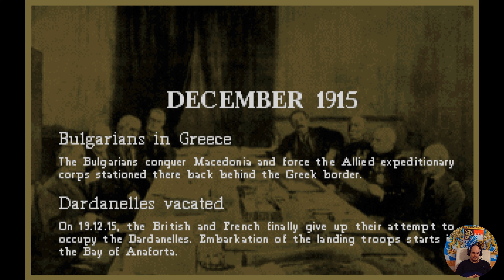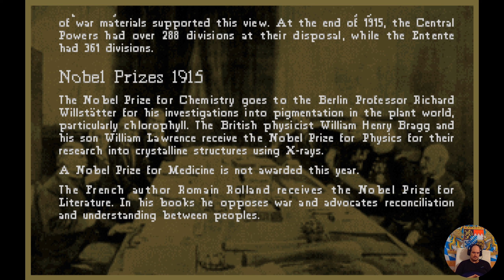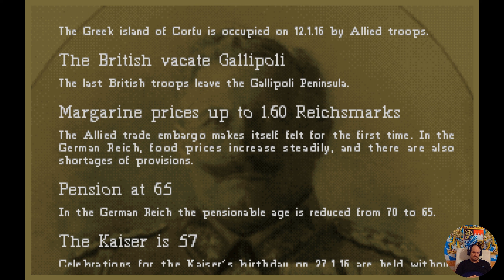Historyline 1914-1918 #9 Von Franzosen umzingelt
Einer der schwierigen Karten hier mit 3 Fabriken für den Gegner, wobei eine direkt in der Nähe und hinter uns ist. Das zwingt uns erst mal in die Defensive und es sieht lange nicht gut aus. Kann ich das Ruder noch rum reißen?